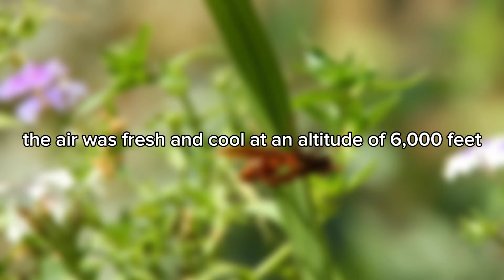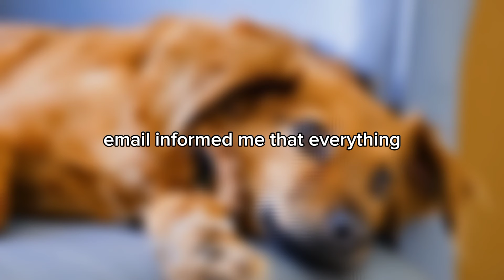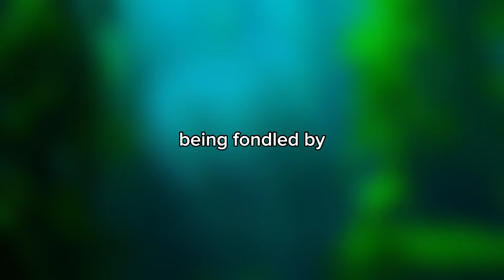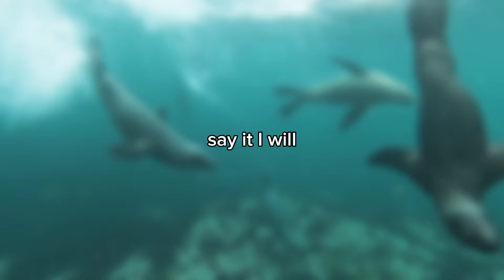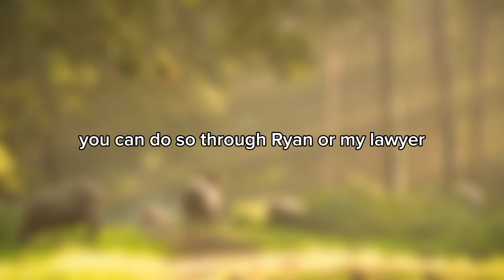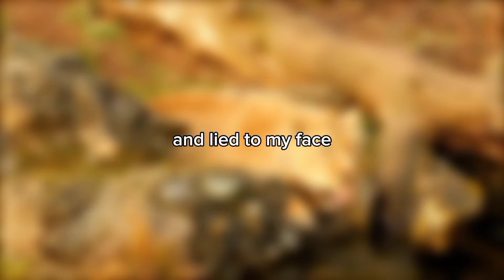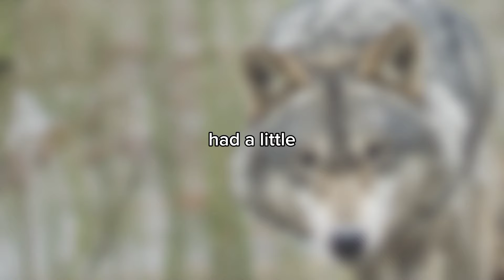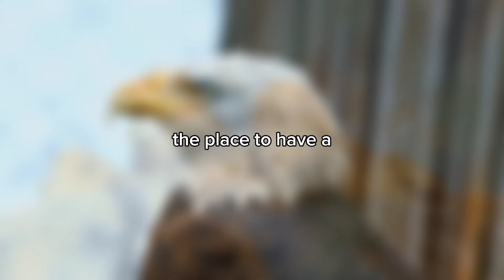My Cheating Wife Was Having Fun And Smiling While I Was Working Really Hard. My Father Told Me...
Revenge tale has all types of Reddit content from mainly funny askreddit top posts and funny reddit stories to reddit AITA and reddit relationships videos.

tg: @youtube_manager_for_sales